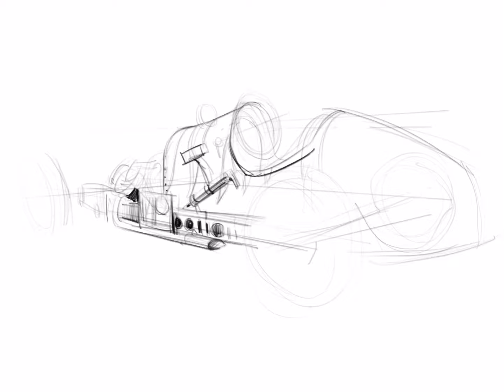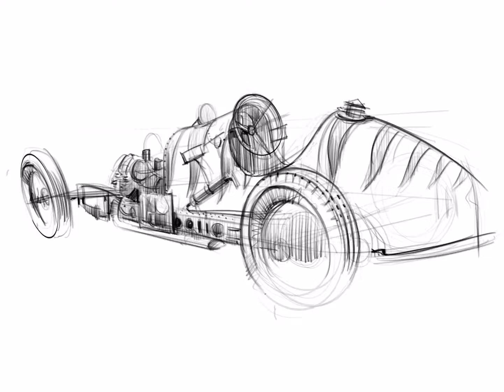GN Wasp sketch - iPad Pro and Procreate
Sketched from life at the Goodwood Members Meeting.